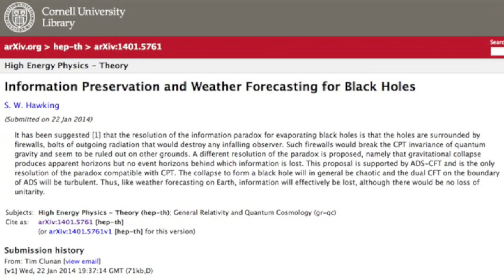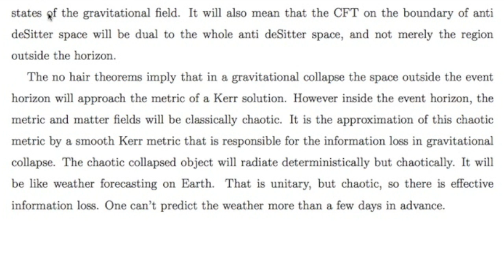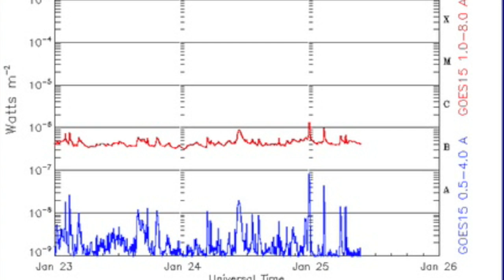S0 News January 25, 2014: Science, Weather, Spaceweather